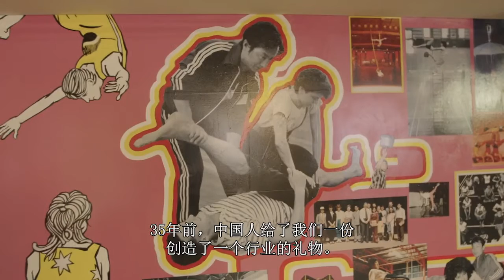45 Years 45 Stories - celebrating 45 years of diplomatic relations with China -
On 21 December 2017 we celebrate the 45th anniversary of Australia - China diplomatic relations.
45 Years, 45 Stories is a collection of stories told from Australian and Chinese perspectives that speak to the breadth and depth of the friendship between our peoples.

The stories celebrate the multifaceted community and cultural links - across sports, science, the arts, business and academia - that are the fabric of the Australia-China relationship.

45 Years, 45 Stories is an initiative of the Australian Government through the Department of Foreign Affairs and Trade.